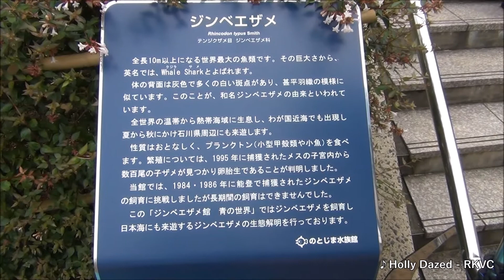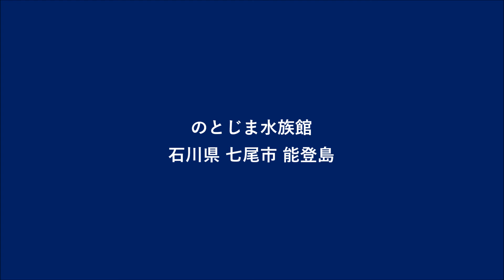ジンベイザメ Whale shark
検索結果
‹ジンベイザメの展示場所›
沖縄県「沖縄美ら海水族館」
大阪府「海遊館」
鹿児島県「いおワールドかごしま水族館」
石川県「のとじま水族館」
神奈川県「 横浜・八景島シーパラダイス」

‹撮影場所›
のとじま水族館
石川県七尾市能登島
2020年8月9日